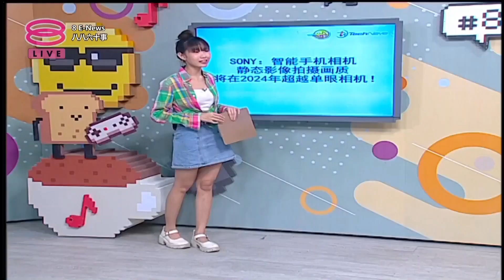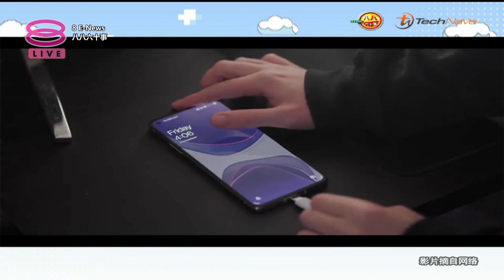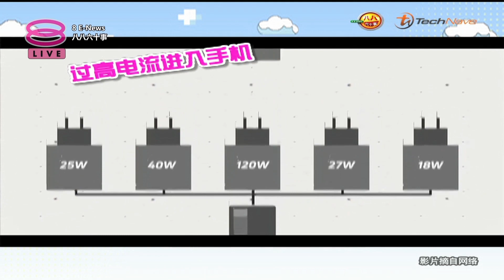八八六十事 8 E News 你Tech了吗？2022年6月7日